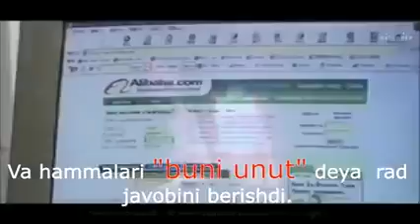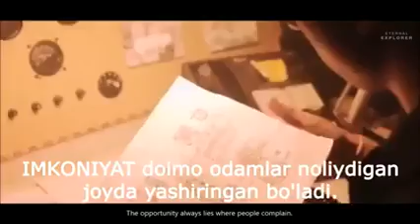Faqat uzingni uzing baland chuqilarga kutara olasan